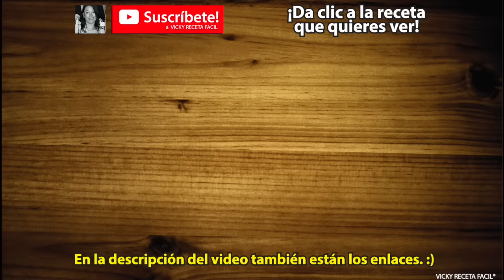BACALAO NAVIDEÑO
Receta de cómo hacer BACALAO NAVIDEÑO VickyRecetaFacil !!! 😋😋 Super fácil, delicioso y rendidor!!! 🤤🤤 (Más recetas más abajo). 😋😋🤤 Excelente solito, en bollos , en tortas, en sandwiches, acompañado de alguna guarnición como pasta, ensalada, puré de papa, etc. 😋😋😋👌👌👌 Está ex-qui-si-to! 🤤🤤🤤 Te encantará!!! 😋😋 Acompáñalo con una copa de vino tinto! :) Felices fiestas!! Nuestros mejores deseos siempre!! Aprende a preparar las más deliciosas RECETAS NAVIDEÑAS Aprende CÓMO HACER PIÑATAS para hacer negocio en ésta temporada!! $$$$$ NUEVOS VIDEOS CADA SEMANA Incluye links de más recetas al final del video, en las tarjetas interactivas o en la descripción!! :) Aprende a preparar las más ricas recetas a mi estilo.

es GRATIS! :D 😊😊 Mil gracias!!!ツ 🌺😊🙏